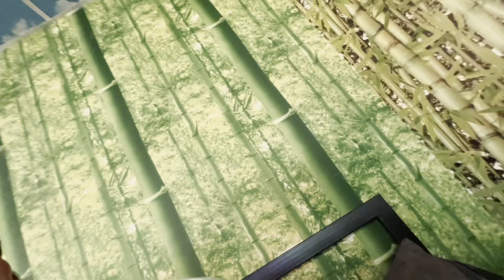Body Show Ma Jada Satto Gayo 😱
MINNANO (Our Education Parther)